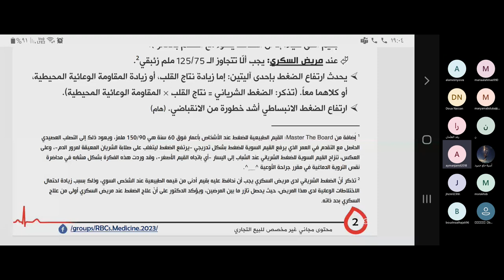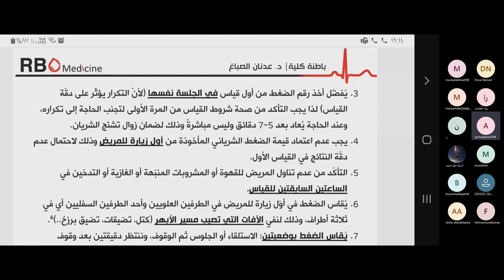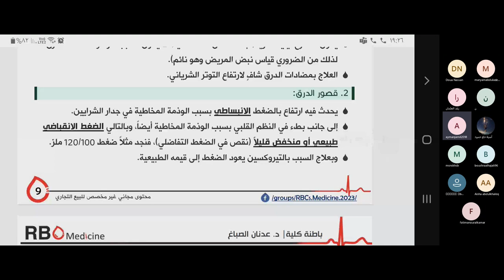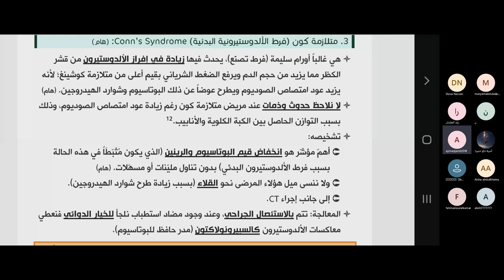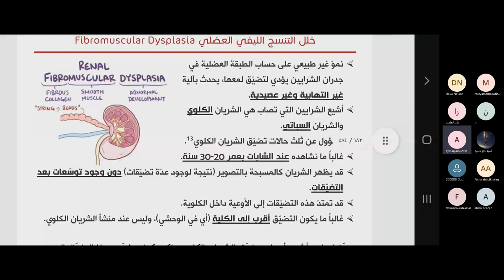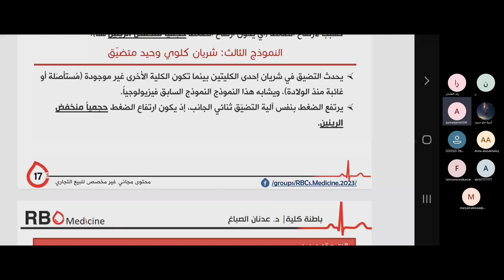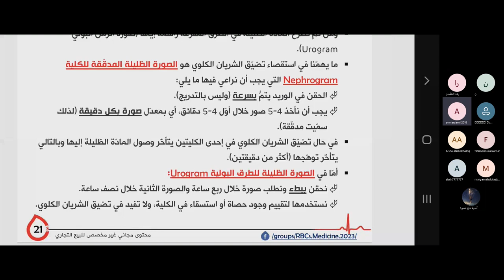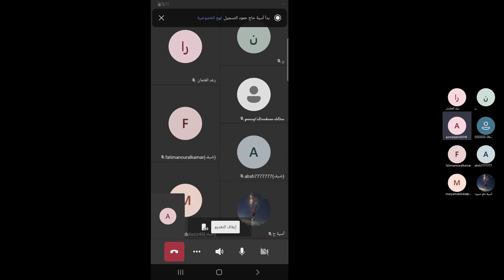إرتفاع الضغط الشرياني - القسم الأول